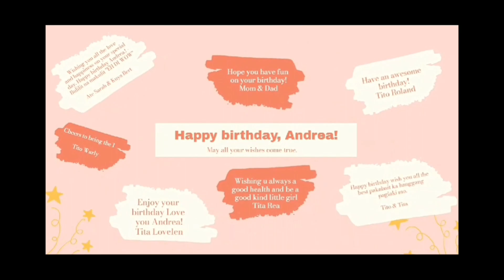Andrea's 3rd Birthday Party - Satwa Dubai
Our "EH DI WOW" cute little girl ANDREA celebrated her 3rd birthday at Sweet Pepper Restaurant & Cafe Satwa Dubai UAE